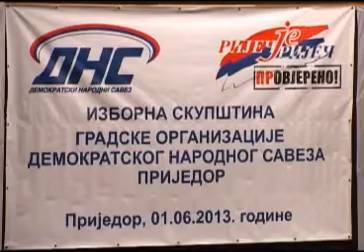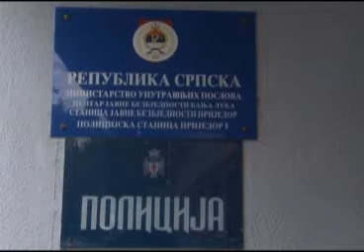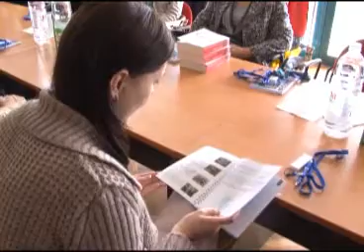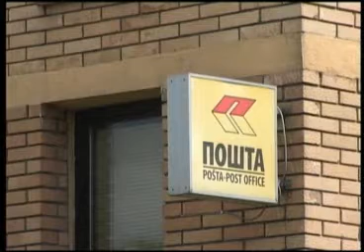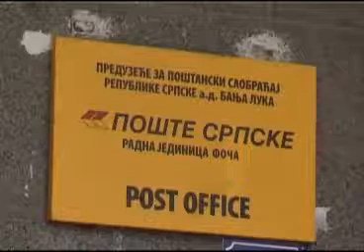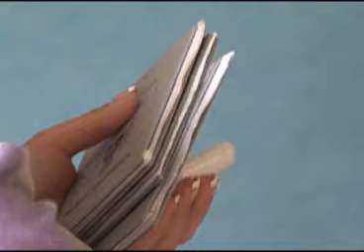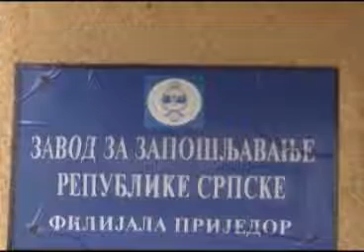Odjeci nedelje 8 jun 2013